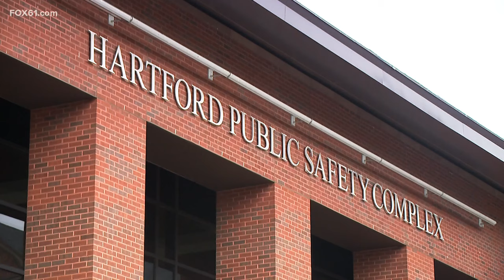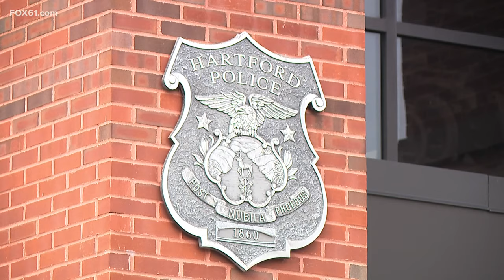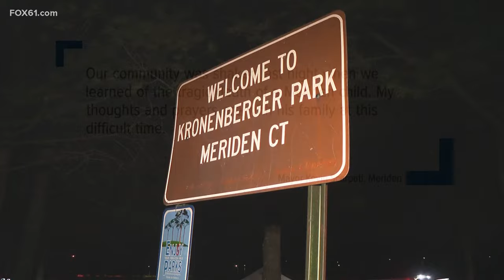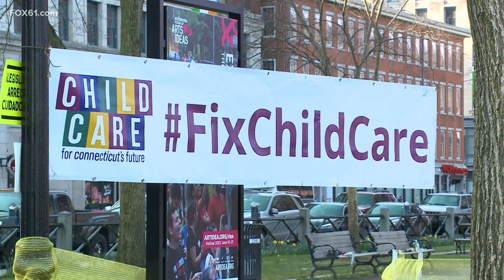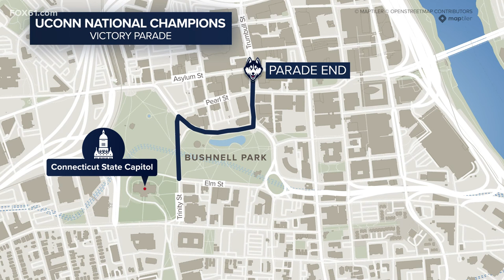Connecticut's top stories for April 10, 2024 at 6 p.m.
These are Connecticut's top stories for April 10, 2024 at 6 p.m.